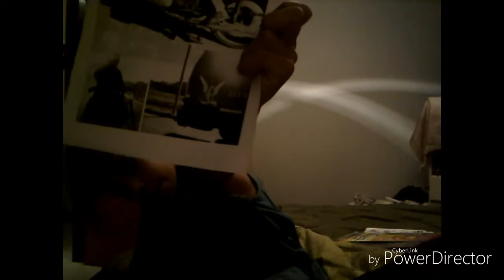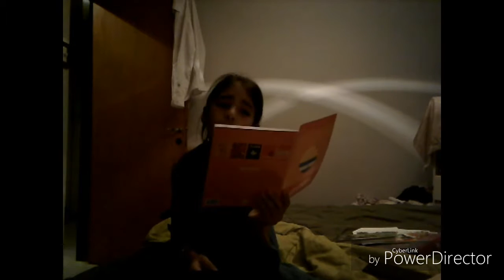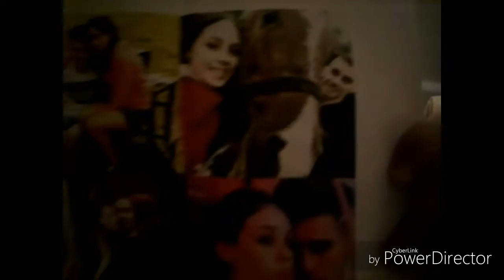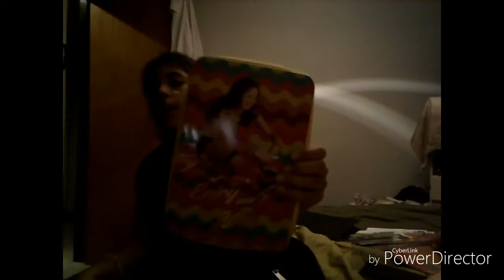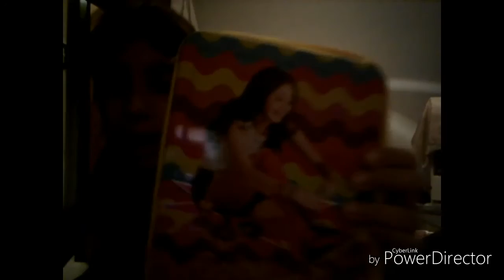Que hay en mi mochila? Leer descripción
Hola chicos les voy a dejar el TAG de que hay en mi mochila okey ayer me dijeron mis padres que me voy a cambiar de colegio y no estoy tan emocionada😢😢😭😭